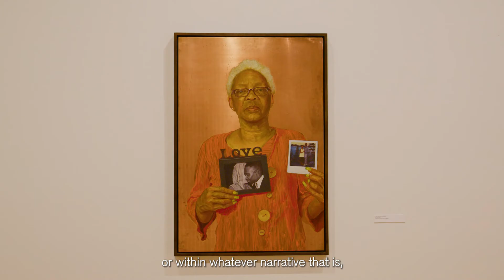Mario Moore | Enshrined: Presence + Preservation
Listen in as Mario Moore discusses portraiture, empathy, and his paintings on view at CAAM March 23–October 2, 2022 in the exhibition “Mario Moore | Enshrined: Presence + Preservation.”

Video: @hrdwrker